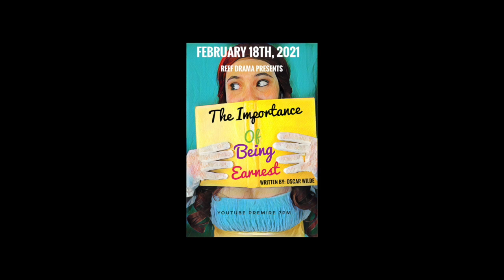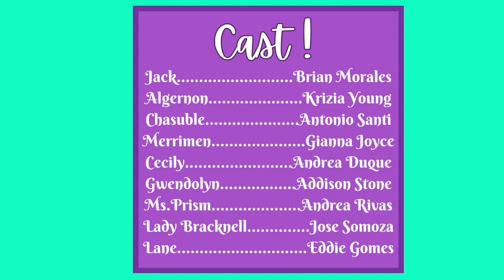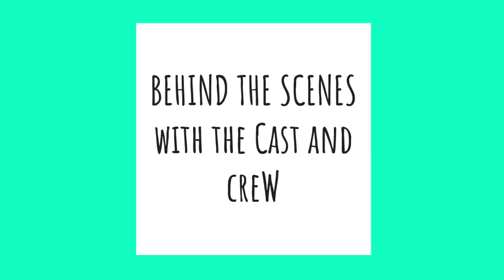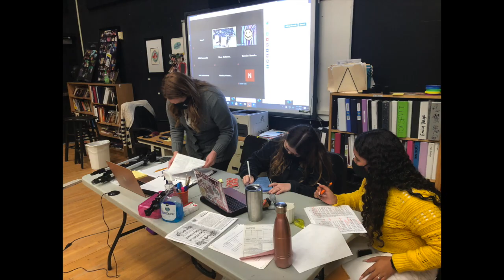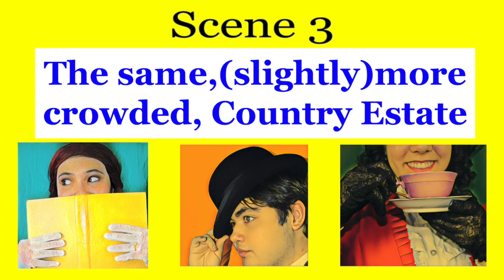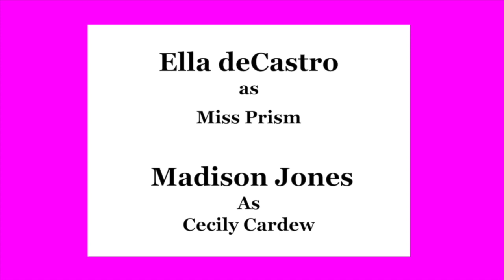Reef Drama Presents The Importance of Being Earnest ( Full Version)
Reef Drama Presents The Importance of Being Earnest by Oscar Wilde. Originally shown on Feb. 18th ( with technical difficulties) so this is the ENCORE version.

Please consider donating $5 per viewer to our Booster club.